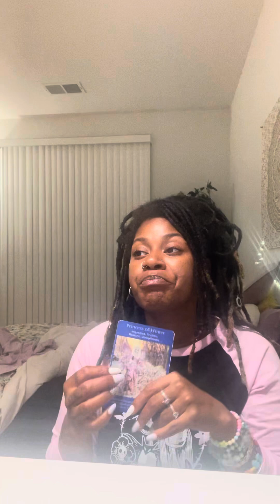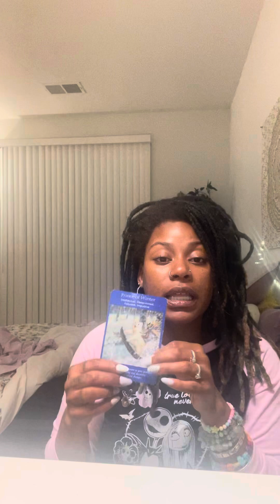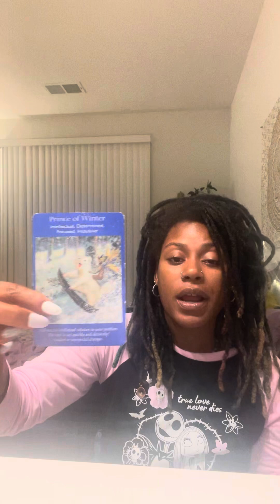Super blue moon august 19th tarot reading | ancestors helping along the way